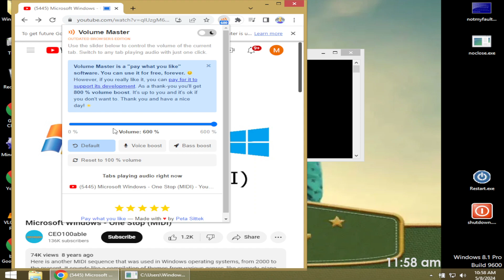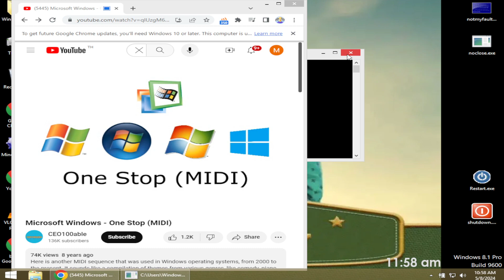Onestop.mid Has BSOD VM (Windows 8.1)